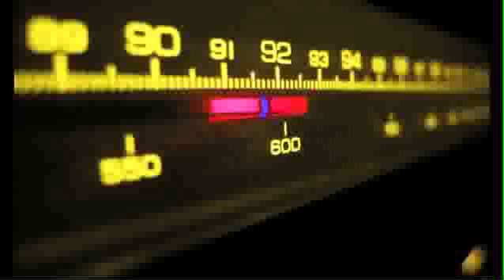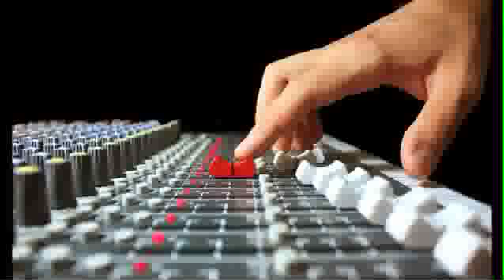GameOver Webcast #320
Εκπομπή που βγήκε από... θαύμα, αφού είχαμε καμμένο modem λίγο πριν την έναρξη, αλλά τελικά τα καταφέραμε. Γιάννης Τσιτσέλης, Νίκος Πλωμαριτέλης, Νικόλας Μαρκόγλου και Γιώργος Καλλίφας στα μικρόφωνα.